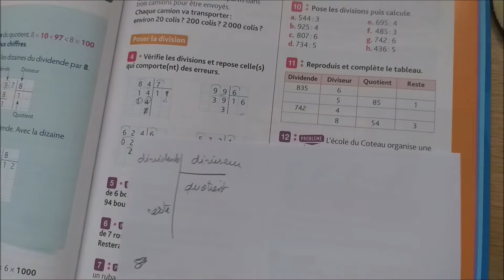Maths - Correction n°11 p 81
Maths - Correction n° 11 p 81 dans Outils pour les maths CM1